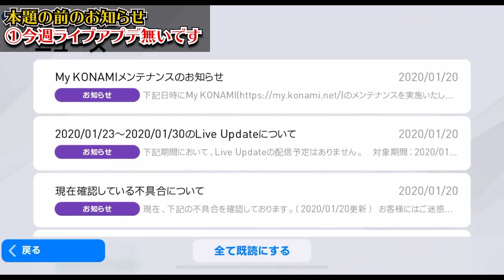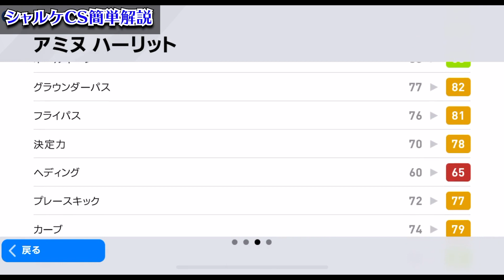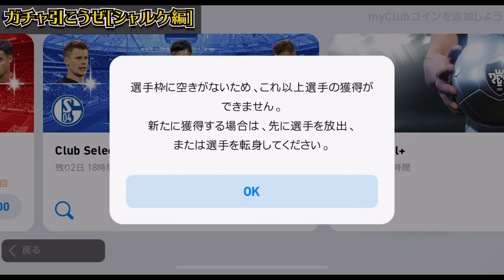【神ガチャ再臨】被らなければ絶対勝利の鬼ガチャ再登場！初登場のCSガチャも！神引きの流れを止めたくない漢の生き様を見てくれ【ウイイレアプリ2020】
1/20(月)から来たCSガチャ徹底解説です！バイエルンCSはマジでヤバタニエン

オンチャレ報酬のコイン削除あったけど、違う所で稼ぐ仕組みに変わってるだけなので、そこまで気にしなくて大丈夫そうです(詳細は明後日くらいまでに動画出します)